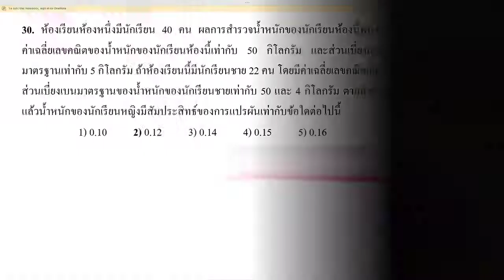PAT1 63 ข้อ30 (ครูก๊อบ)